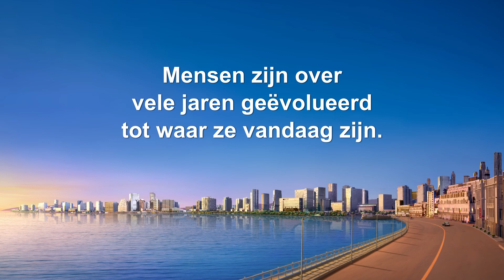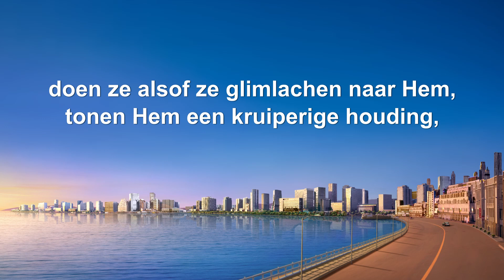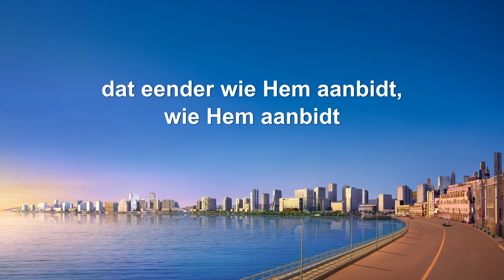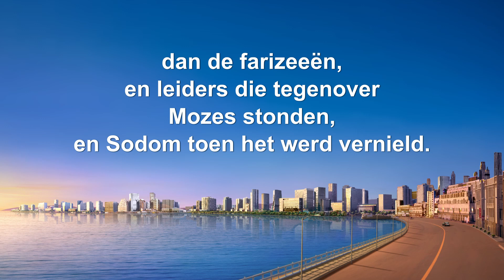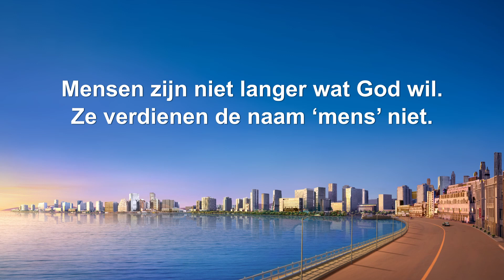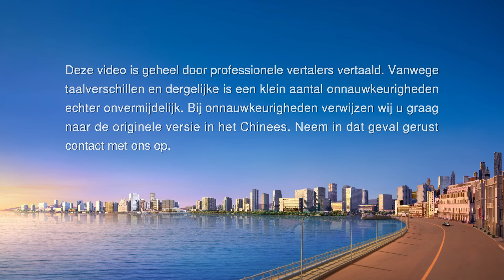Christelijke muziek ‘De mens is gestopt te zijn wat God wil’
Vers 1
Mensen zijn over vele jaren geëvolueerd
tot waar ze vandaag zijn.
Maar de mensheid van Gods originele schepping
is al lang in verval verzonken.

Vers 2
Mensen geloven niet in Gods bestaan,
en verwelkomen Zijn komst niet,
Zij gaan onwillig akkoord met Zijn verzoeken,
delen niet echt hun blijdschap, en pijn met Hem.
Aangezien mensen God als ondoorgrondelijk zien,
doen ze alsof ze glimlachen naar Hem,
tonen Hem een kruiperige houding,
omdat ze Gods werk en wil niet kennen.
Mensen zijn niet langer wat God wil.
Ze verdienen de naam ‘mens’ niet.
Nee, ze zijn het uitschot dat Satan heeft gevangen,
wandelende lijken die Satan behuizen.

Vers 3
God zal eerlijk zeggen wanneer de dag komt
dat eender wie Hem aanbidt, wie Hem aanbidt
minder zal lijden dan jij zal moeten lijden.
Omdat jouw geloof minder is dan Job of de farizeeën,
en dus, als de dag van vuur neerdaalt, zal jij ernstiger lijden
dan de farizeeën, en leiders die tegenover Mozes stonden,
en Sodom toen het werd vernield.

Naar Het Woord, Deel I, De verschijning en het werk van God, Wat het betekent om een echt persoon te zijn